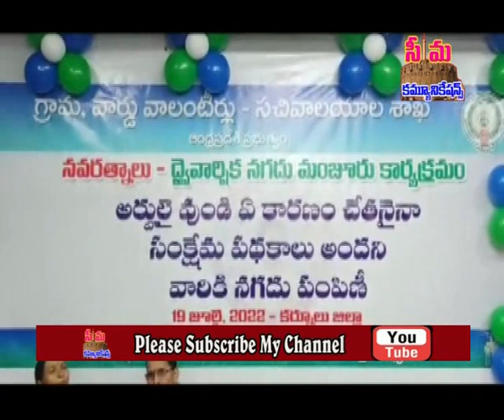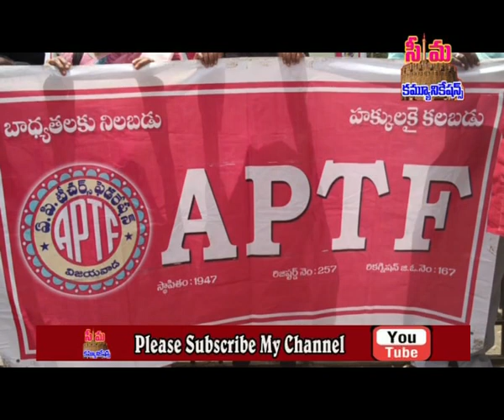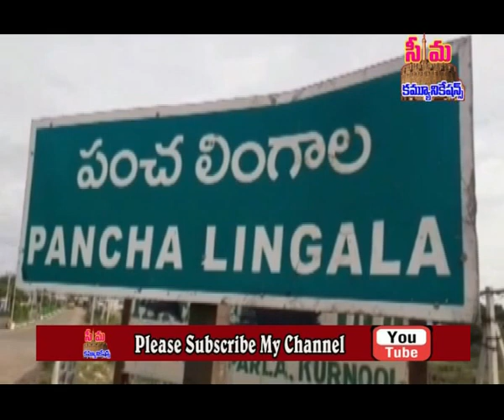seemanews# 19-07-2022 tuesday seema news